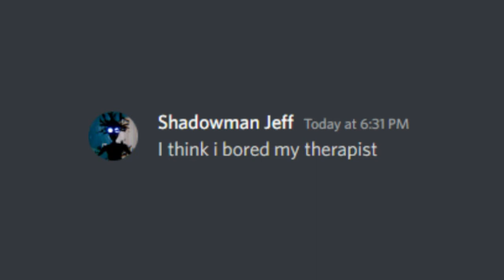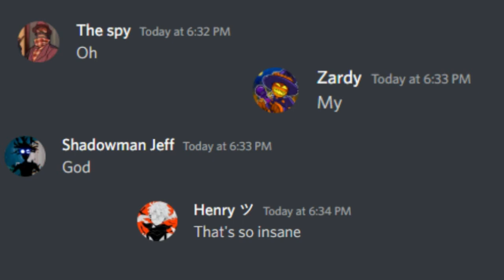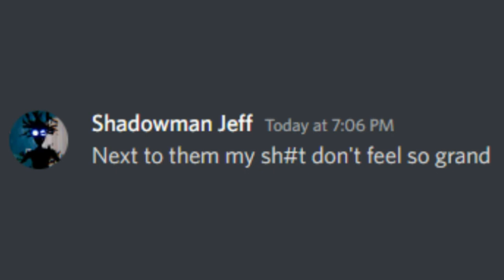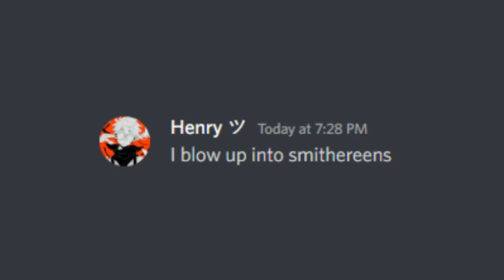Discord sings AJR World's Smallest violin